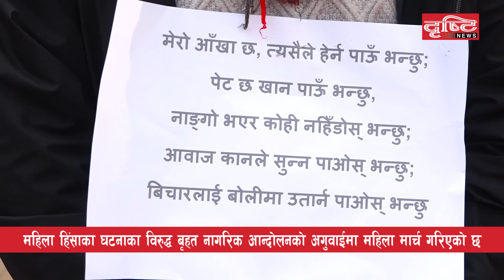महिलामाथिका हिंसा र विभेदविरूद्धका घट्नाको विरोधमा महिला मार्च | Drishti News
महिलामाथिका हिंसा र विभेदविरूद्धका घट्नाको विरोधमा बृहत नागरिक आन्दोलनको अगुवाईमा महिला मार्च गरिएको छ